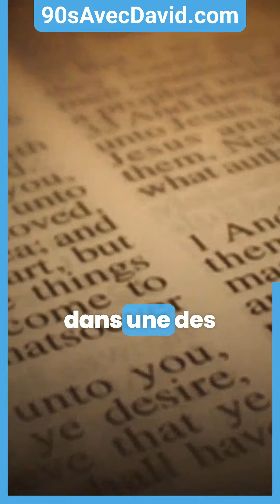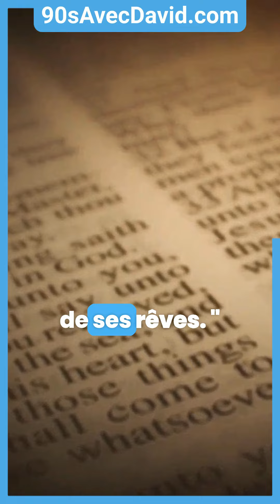Ne détruis pas tes rêves - 90sAvecDavid.com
Nous pouvons détruire nos rêves par nos paroles négatives. Aussi, Satan fera tout pour les détruire en suscitant la jalousie chez nos proches.
Si vous aimez ce tout nouveau concept de vidéo de 90 secondes, aidez-moi en la partageant partout ! 🙏

Aidez-nous à atteindre plus de personnes en répondant à ce court sondage

► ACTIVEZ LES NOTIFICATIONS À NOTRE CHAÎNE EN CLIQUANT SUR LA CLOCHE  "🔔" ! VOUS SAUREZ TOUT DE NOS NOUVELLES VIDÉOS !